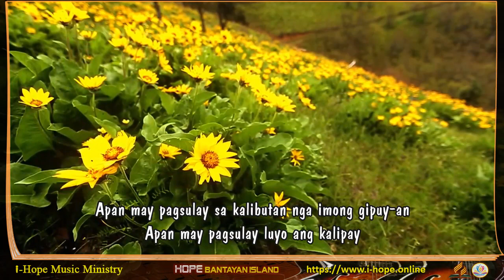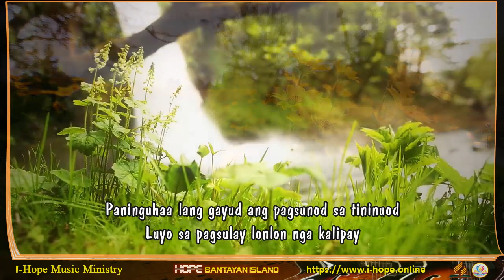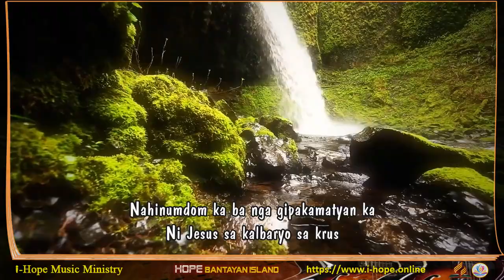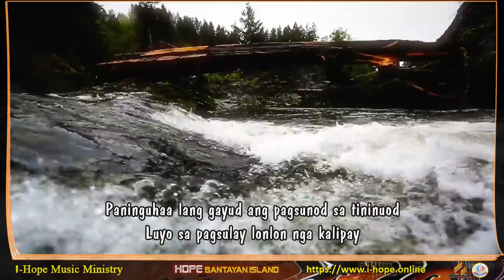Lonlon Kalipay Lyrics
Lonlon Kalipay
Songwriter: Sadrac Sombrio
Originally Performed by D' Echomale